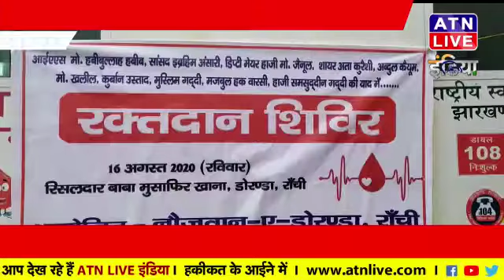शिविर का किया गया आयोजन, नौजवानों ने किया रक्तदान, कोरोना महामारी में लोग मदद को आए